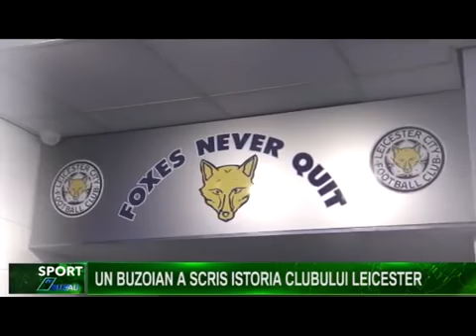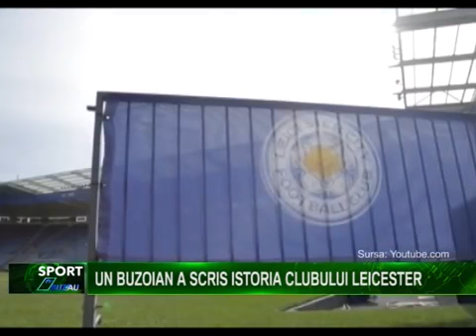Paul Mihalache - The Under-foxes Book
This is the greatest underdog story in World Football History.
The 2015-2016 season of The Premier League was the season which made Leicester City Football Club worldwide known. Until now when I was thinking about English football I was thinking about Arsenal, Chelsea, Manchester United, Manchester City and Liverpool but from now on in my mind will be Leicester City.